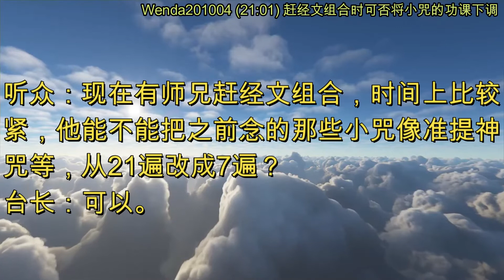赶经文组合时可否将小咒的功课下调 (节目录音&字幕) 2020年10月4日《玄艺问答》Wenda201004 (21:01)